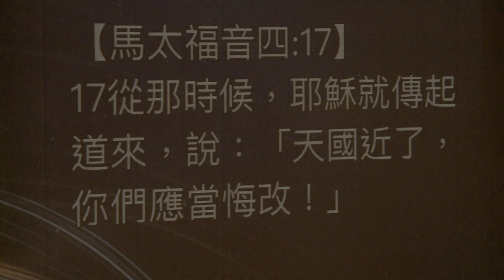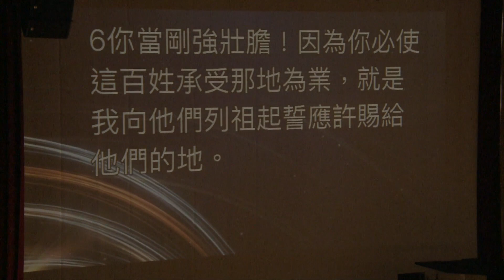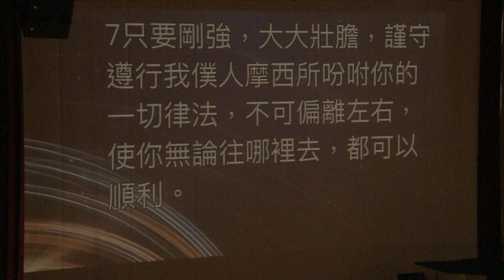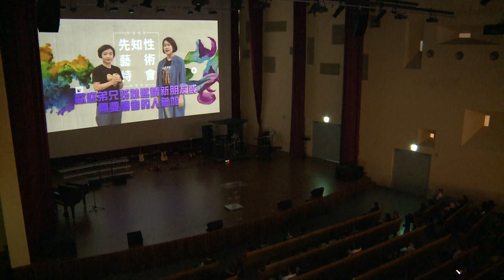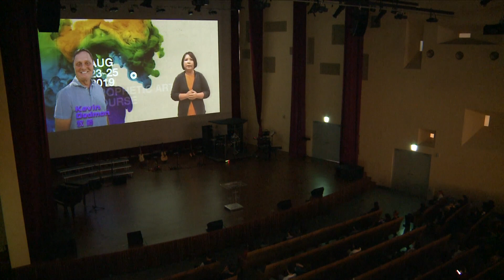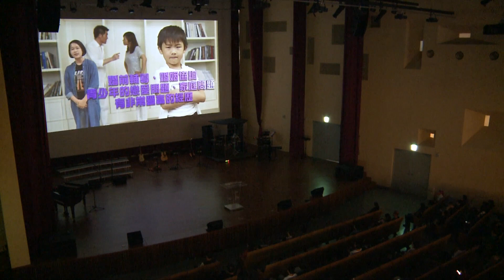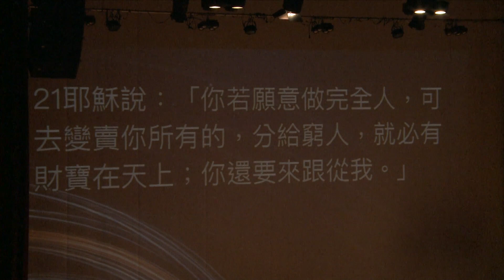20190818 福音的大能二 林憲平牧師